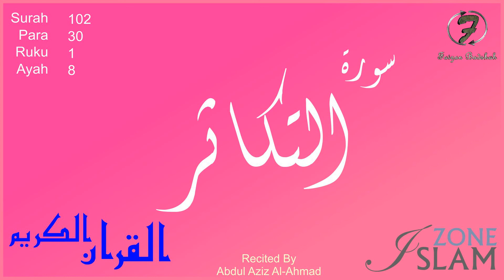102 - Surah At-Takathur --- Recited by: Abdul Aziz Al-Ahmad